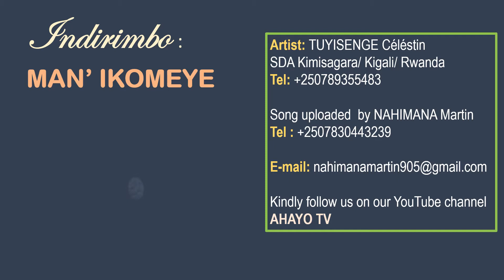TUYISENGE CELESTIN = MAN'IKOMEYE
MAN'IKOMEYE, a song composed by TUYISENGE CELESTIN
SDA Kimisagara, Kigali, Rwanda.